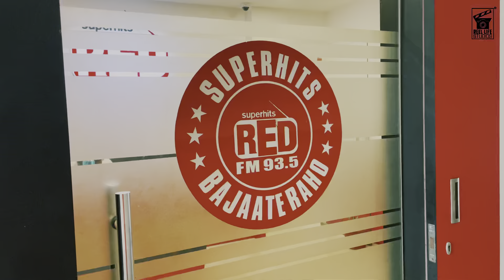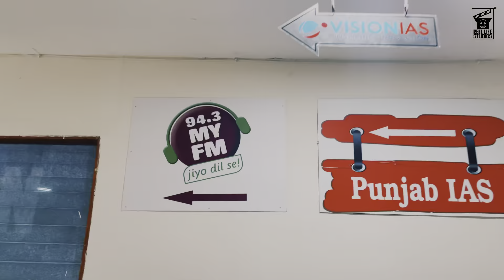Hassan Manak | Rano Album Promotional Tour Vlog Day 2 | Red FM & My FM | ਰਾਣੋ - ਹਸਨ ਮਾਣਕ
VLOG 25 | Hassan Manak’s 2nd Album “Rano” Promotional Tour Day 2 @ My FM & Red FM
Vlog By : Reel Life Studios